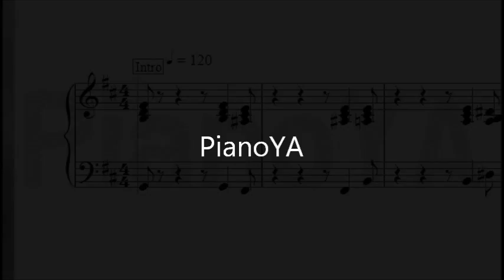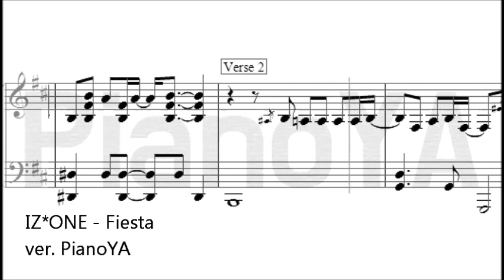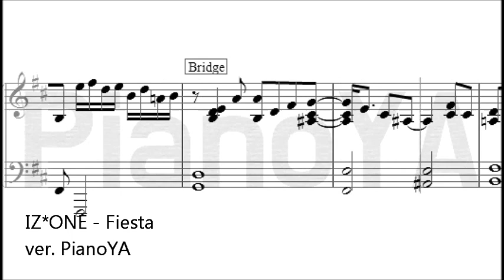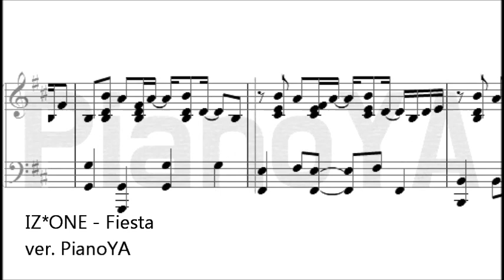[Hard ver.] IZ*ONE (아이즈원) - Fiesta (피에스타) 피아노 악보 Piano Sheet Music Score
[어려운악보/Hard ver.] 아이즈원 - 피에스타 / IZ*ONE - Fiesta / 피아노 악보 Piano Sheet Music Score

I didn't divide the harmonic part from the melodic part for legibility.
I also tried making it as similar as possible to the original song!
So playing lively and lightly would be better.
It can be hard for beginners because of tempo and rhythm.

가독성을 위해 성부를 나누지 않았습니다.
원곡과 최대한! 비슷하게 편곡해보았습니다.
따라서 원곡의 느낌을 살려 리듬감이 느껴지도록 경쾌하게 연주해주세요 :)
속도가 빠르고 동시에 눌러야 할 음들이 많아서 난이도는 다소 높은 편입니다.
음원 사용은 댓글 혹은 DM으로 문의주세요! (@pianoya32)

arranged by PianoYA
아이즈원 IZ*ONE 피에스타 Fiesta 프로듀스101 Produce101 프듀 K-pop Dance Girl Group Idol 피아노 연주 피아노 악보 피아노 편곡 Piano Sheet Music Score PianoYA 피아노야